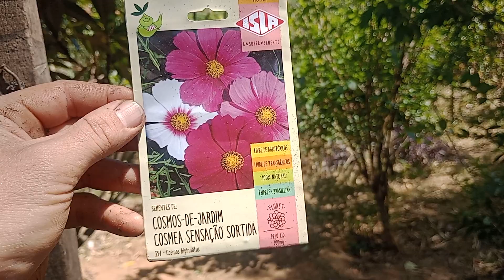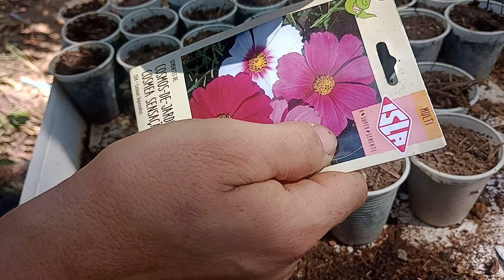Como Plantar Cosmos sucesso no cultivo Flor Cosmos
Falai Pessoal blz!?
Nesse video voce vai aprender 3 dicas super importante pra ter sucesso na germinação da sua semente, cosmos é uma flor muito rapida pra germinar entre 3 a 10 dias e logo apos sua germinação demora 60 a 90 dias pra produzir flores, esse é o inicio do cultivo vou filmar até a floração e atualizar toda semana pra voces acompanhar o desenvolvimento e as tecnicas usadas no cultivo por isso se inscreva no canal e ative o sininho pra nao perder nenhuma atualização

Baixe o Ebook e Aprenda Todas As Tecnicas Para Ter Sucesso Nos Seus Cultivos, Aperte no Link Abaixo !!